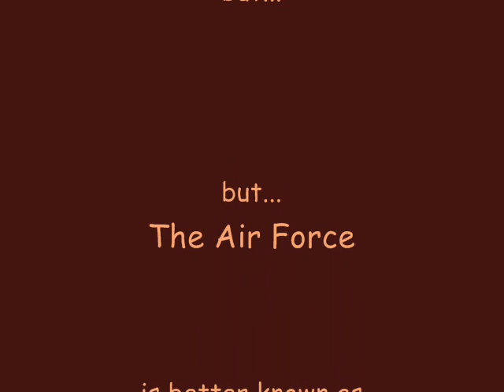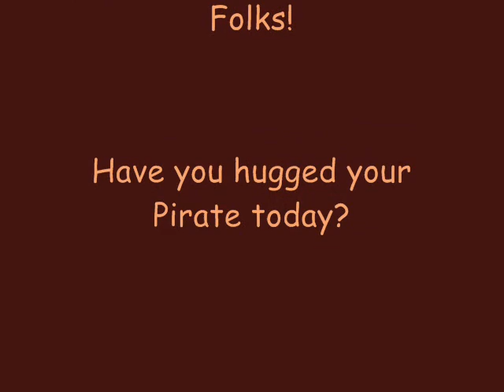More Hornblower - Army vs. Navy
If one were to make this decision solely on the basis of one Officer's ability to steal not only a scene, but an entire episode even when that episode contains scenes of Ioan Gruffudd swapping oral secretions with a French chick? Then the Army wins this one, hands-down. Bicorns off to Sam West for his unfailing scene-theft mastery.